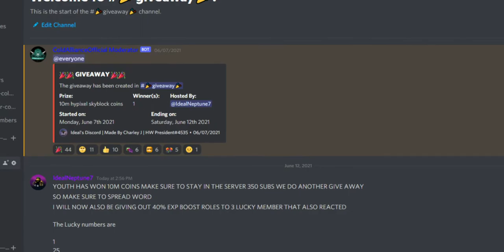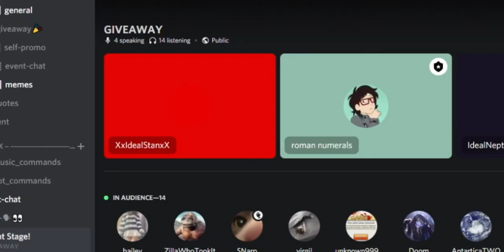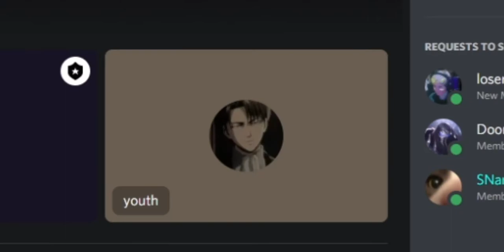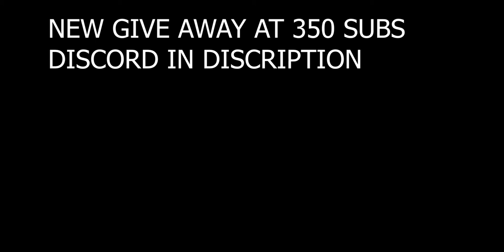300 SUBS GIVE EVENT WHO WON?? Minecraft Hypixel Skyblock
Hey everyone ! So I decied to do a give away for it! This give away is for our 300 subscribers special and I gotta say it was tons of fun and if you wanna participate in future give aways then make sure to join our discord!! I gave away 10m coins in this video! The coins are vaild in Minecraft hypixel skyblock

THANK YOU ALL FOR 300 SUBSCRIBERS THIS IS AMAZING THANK YOU